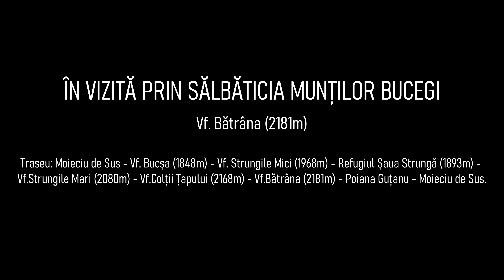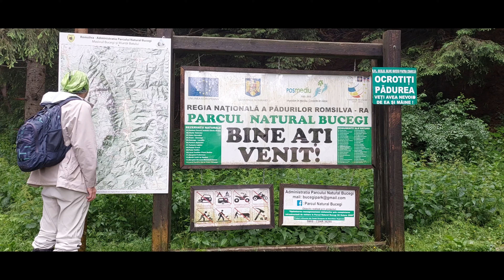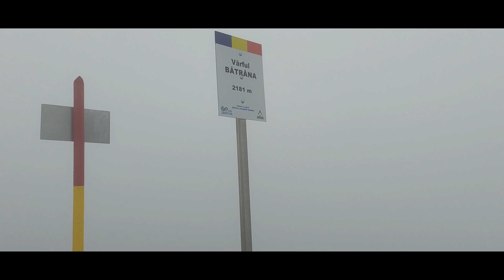În vizită prin sălbăticia Munților Bucegi. Vf.Bătrâna (2181m)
Dimineața noastră a început sub vraja misterioasă a ceții. Am pornit pe o cărare îngustă care se pierdea în valurile albe. Fiecare pas parcurs ne ducea mai aproape de întâlnirea cu înălțimile și frumusețile ascunse ale acestor munți legendari.
Cu fiecare treaptă urcată, ceața se îngroșa în jurul nostru, desfășurându-și un dans misterios printre copaci și stânci. Ne-am agățat de pasiunea noastră pentru natură și am continuat să ne îndreptăm hotărâți către primul nostru obiectiv - vârful Bucșa.
După câteva ore de efort susținut, ne-am trezit în fața acestei înălțimi magnifice.  Am savurat câteva clipe de odihnă și am continuat înainte pe creastă, mânați de vântul puternic ce se lupta cu ceața deasă.
Dincolo de vârfurile Bucșei, ne aștepta o surpriză minunată - frumosul refugiu din Șaua Strungă. Un mic colț de rai în mijlocul munților, un loc ce emana liniște și bucurie. Acolo, ne-am adăpostit pentru o scurtă pauză, lăsându-ne purtați de  parfumul inconfundabil al naturii.
Drumul nostru ne-a purtat mai departe, către vârful Bătrâna, o înălțime de 2181 de metri, unde puterea vântului era cu adevărat impresionantă. El bătea asupra noastră cu o furie sălbatică, dându-ne senzația că ne înfruntam cu forțele neîmblânzite ale naturii. În ciuda acestui asalt, ne-am agățat cu tărie de coloratul nostru steag și ne-am bucurat de triumful ajungerii unui astfel de loc extraordinar.
În acel moment, când părea că nimic nu poate întrece magnificul vârf Bătrâna, ceața s-a risipit într-un joc magic de lumini și umbre. În fața noastră s-au deschis peisaje de o frumusețe răpitoare, iar privirea noastră a fost răsplătită în timpul coborârii cu o panoramă uimitoare asupra măreției munților Piatra Craiului. Valurile lor de stâncă se înălțau impunătoare, oglindindu-se într-un cer fascinant. Era o recompensă ce ne-a făcut să uităm de oboseală și să ne simțim parte dintr-un univers în care natura și aventura se împletesc armonios.
Cu inima împlinită și ochii plini de amintiri, ne-am continuat călătoria în Bucegi, lăsând în urmă vârfurile și peisajele care ne-au fermecat sufletele. Drumeția noastră în ceață s-a transformat într-o călătorie fascinantă prin poveștile și frumusețea acestor munți, o experiență ce ne va rămâne în inimi pentru totdeauna.
Traseul a avut următorul parcurs:
Moieciu de Sus - Vf. Bucșa (1848m) - Vf. Strungile Mici (1968m) - Refugiul Șaua Strungă (1893m) - Vf.Strungile Mari (2080m) - Vf.Colții Țapului (2168m) - Vf.Bătrâna (2181m) - Poiana Guțanu - Moieciu de Sus.
📏Distanță: 17km
📈Diferență de nivel: +1270m
📉Dificultate la efort: 4/5
🤏Dificultate tehnică 2/5
⏳Timp de parcurgere: 8h
🗺️Tip traseu: circuit
🚰 Izvoare: 3
🛖 Refugii: 2
🌳 Pădure: 60%
MBPPZQAAK9AWSPRG
Mine - Emorie

ZWNKYQNC5U4MNO5L
Bloom In The Dark  - Emorie